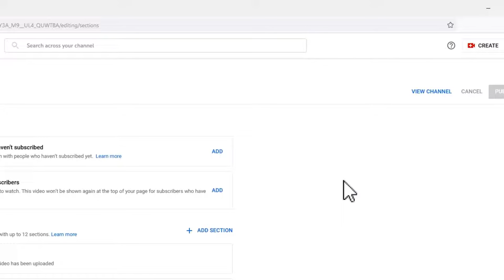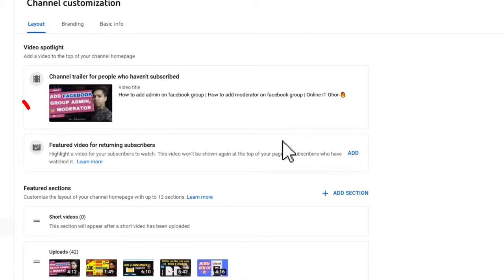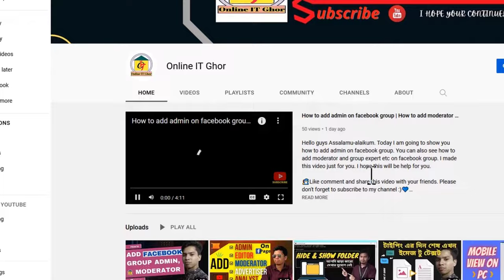Add a video to the top of your channel homepage | Video spotlight add a video to the top 🔥🔥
Hello guys Assalamualaikum. Today I am going to show you how to add a video to the top of your channel homepage. You can easyly Video spotlight add a video to the top of your channel homepage. I made this video just for you. I hope this will be help for you.

Thank you for coming & watching my video :)